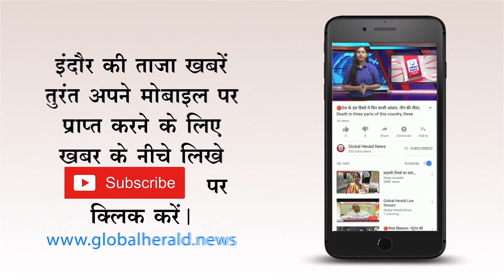🔴एथलीट को 4 साल की सजा